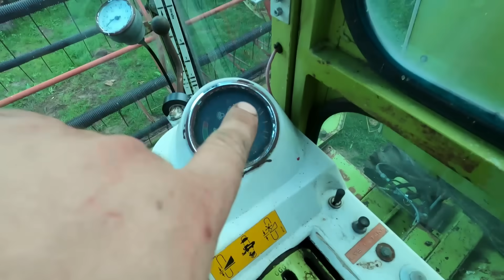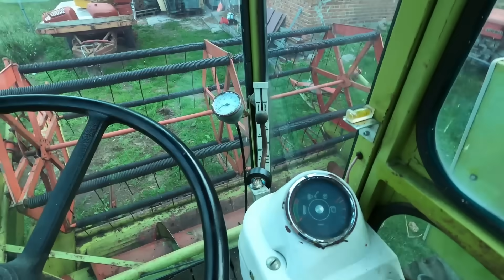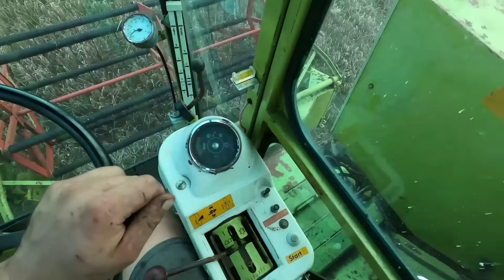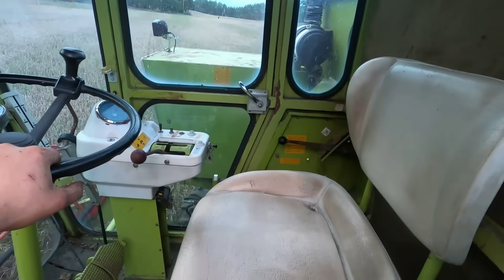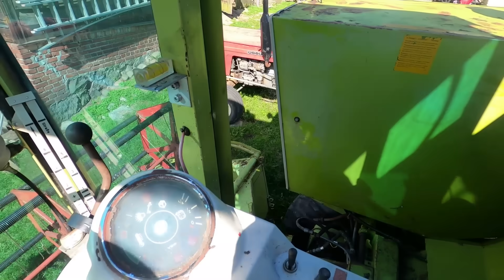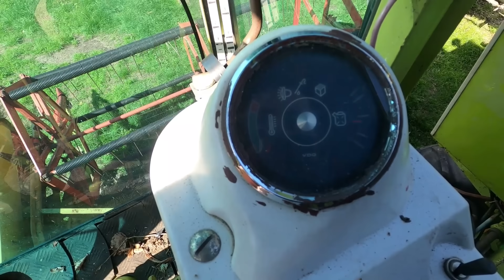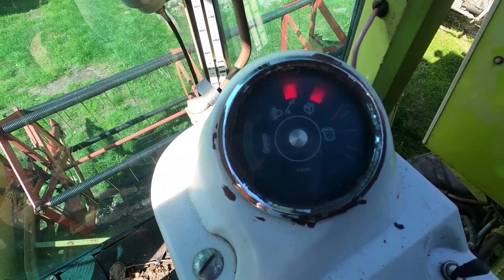Nieudana Próba Kombajnu☆Tu Nie Ma Co Kosić☆Claas Consul☆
Witajcie. W dzisiejszym odcinku próbuję kombajn po naprawach.
Kanał Kazik Kaszebe jest jedynym w swoim rodzaju i każdy znajdzie tutaj coś dla siebie. Pokazuję jak wykonuję różne prace w gospodarstwie, warsztacie i budownictwie.
Poniżej podaję kilka linków oraz najważniejszych informacji.

Kontakt Facebook: Kazimierz Sawicki

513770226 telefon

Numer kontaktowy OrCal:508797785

Kontak do firmy Gewa (bydło dziobate) 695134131